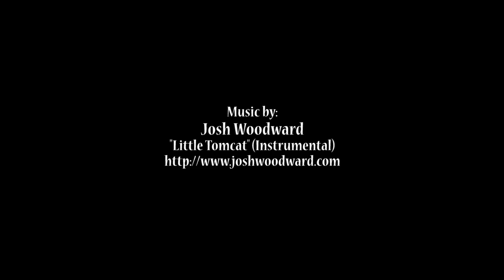Carving a Fluted Panel - Introduction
This is an introduction to a carving lesson available at my online School of Traditional Woodcarving. Follow the link to this single episode lesson to learn how to carve a Fluted Panel. This was a commission for a header/under mantel for a reproduction of an early colonial fireplace here in Charleston, South Carolina. Complete episodes are added to the website weekly